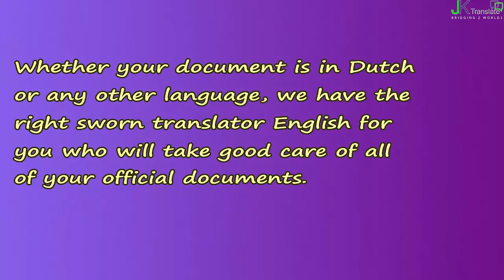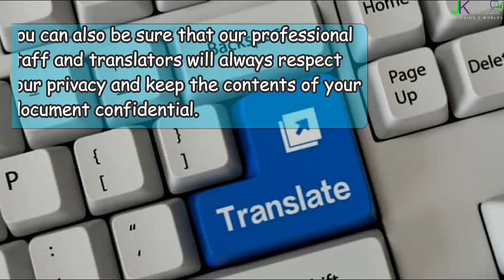Jk Translate presents Sworn Translator English Services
Many foreign authorities demand a sworn translation if you need them to accept an official document.

For businesses and private individuals alike, JK Translate is the sworntranslationagency that can deliver any and all certifiedtranslations .